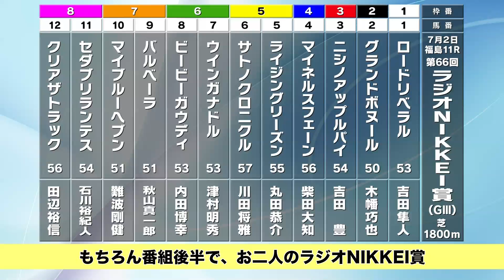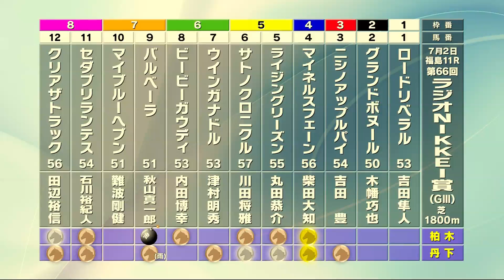【ラジオNIKKEI賞2017予想】的中へのポイントは『ハンデ差を読む』 柏木・丹下が出走馬を徹底分析！(一部公開版)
■丹下日出夫をはじめ、亀谷敬正、井内利彰など人気予想家のラジオNIKKEI賞予想はコチラ!